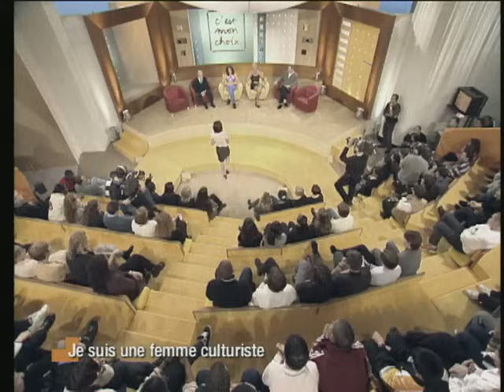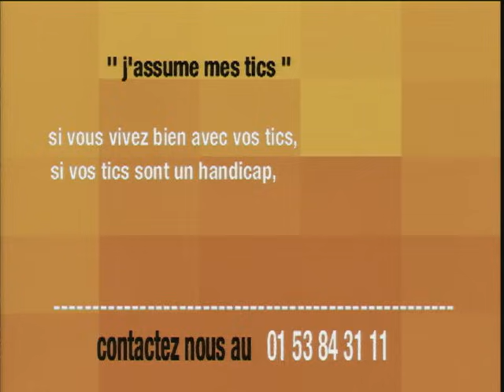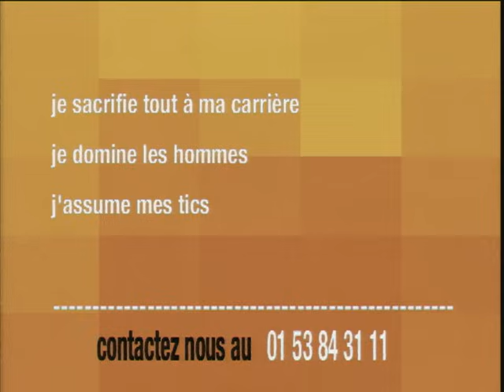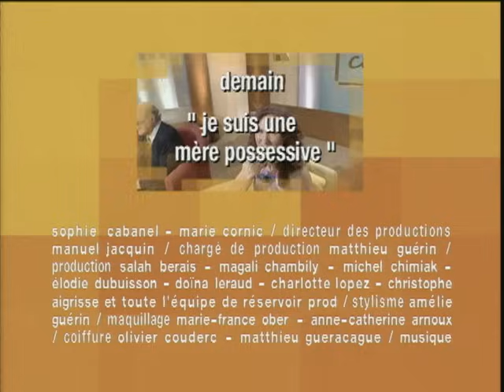C'est mon choix // Je suis une femme culturiste